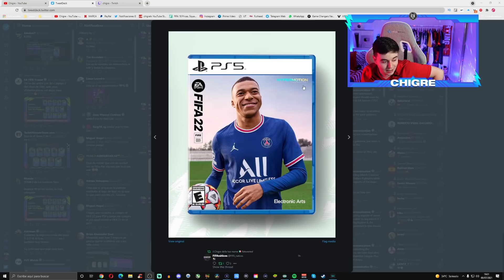PORTADA DE FIFA 22 Y NUEVOS SUMMER STARS CON ESTE BRUTAL GRATIS!!! NUEVOS SBC ROTISIMOS!